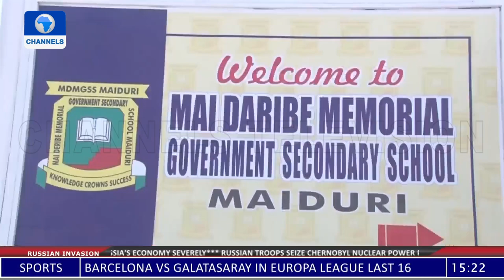Osinbajo Commissions 5 Projects, Visit IDPs Camp In Borno